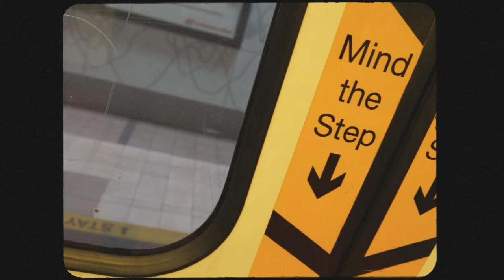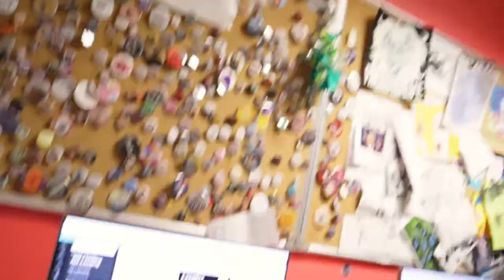we're the most chaotic START-UP ever.